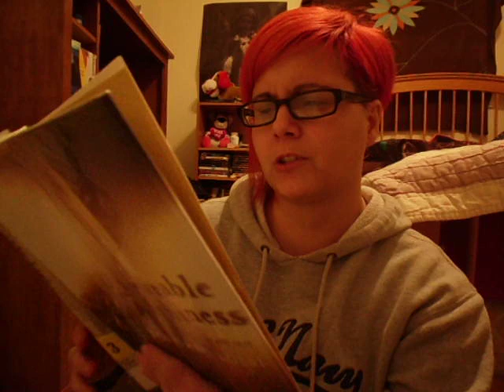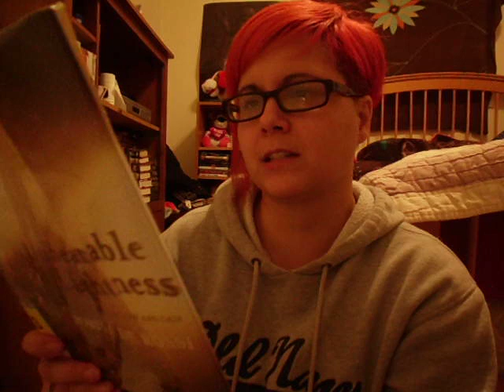Fragment Friday-UNBEARABLE LIGHTNESS by Portia De Rossi